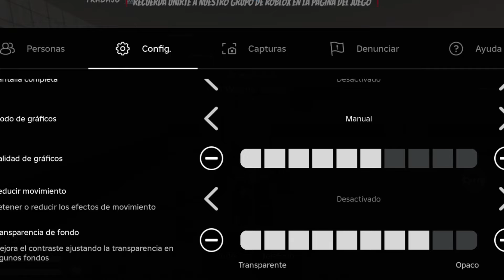COMO JUGAR MAS RAPIDO EN SOUTH BRONX 😱🔥